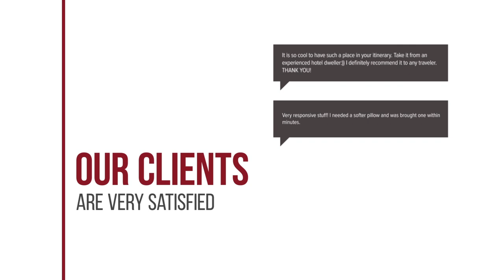TopParken Recreatiepark t Gelloo hotel review | Hotels in Ede | Netherlands Hotels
TopParken Recreatiepark t Gelloo hotel video review. Hotels in Ede, european 3 stars hotels.